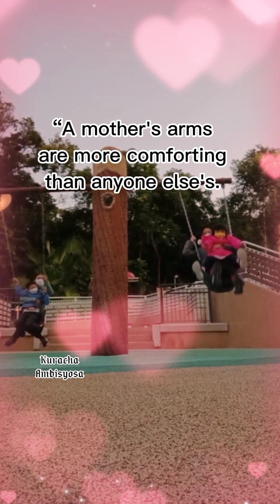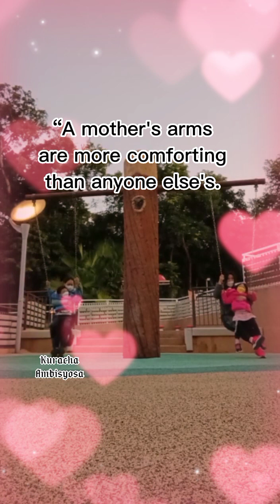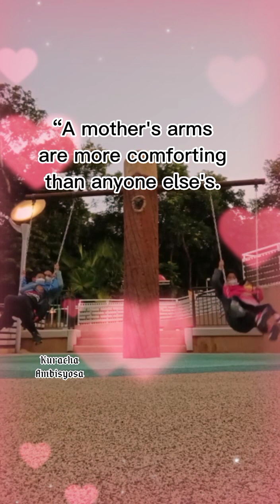POV-Hugot ni Vice ganda para sa mga nanay..